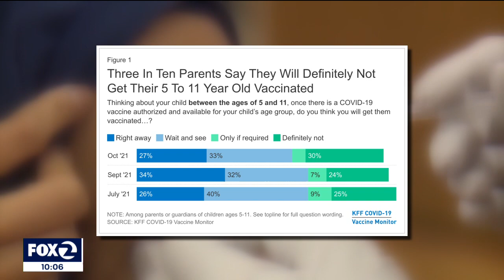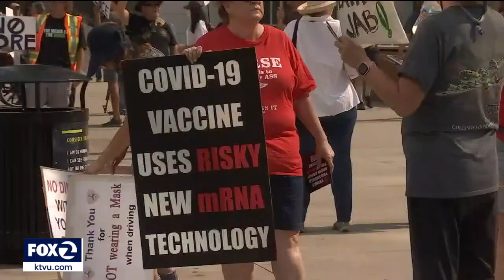FDA authorizes Pfizer vaccine for kids 5-11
The Food and Drug Administration has authorized Pfizer's COVID-19 vaccine for children ages 5-11, bringing them  one step closer to being protected from the virus. The CDC is set to weigh in with their recommendation next week.